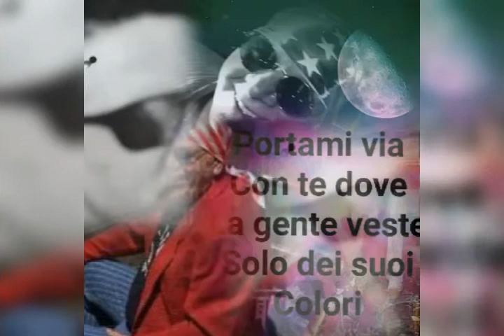ORCHESTRA AMERICAN BAND rinascero' rinascerai scritto da roby Facchinetti e stefano d'Orazio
RINASCERO' RINASCERAI BRANO SCRITTO DA ROBY FACCHINETTI E STEFANO D'ORAZIO INTERPRETATO DA PAOLO E L'ORCHESTRA AMERICAN BAND